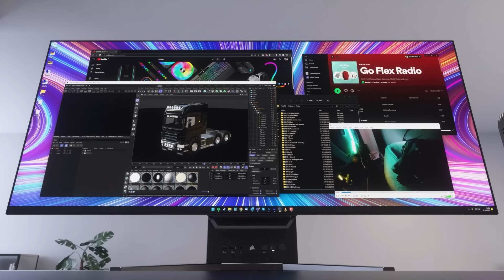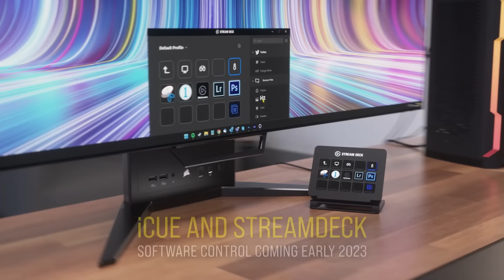CORSAIR XENEON FLEX 45WQHD240 OLED - Bendable UltraWide Gaming Display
Set the curve with the CORSAIR XENEON FLEX 45WQHD240 OLED Bendable UltraWide Gaming Display, built with revolutionary bendable OLED technology engineered by LG Display, enabling you to adjust the curve of your screen from completely flat for MOBAs and strategy games to an immersive 800R for simulations and shooters.

Experience gorgeous cinematic visuals on an immense 45-inch 3440x1440 OLED screen, with up to 240Hz refresh rate and an unbelievably fast 0.03ms GtG response time. Motion-blur-canceling and 0.01ms pixel response time ensure a new level of realism during fast-moving scenes, as you enjoy silky-smooth, tear-free images thanks to NVIDIA® G-SYNC compatibility and AMD FreeSync™ Premium certification. With dual HDMI 2.1, DisplayPort 1.4, and USB Type-C connections, the XENEON FLEX 45WQHD240 resets your expectations of what a premier gaming monitor can be.